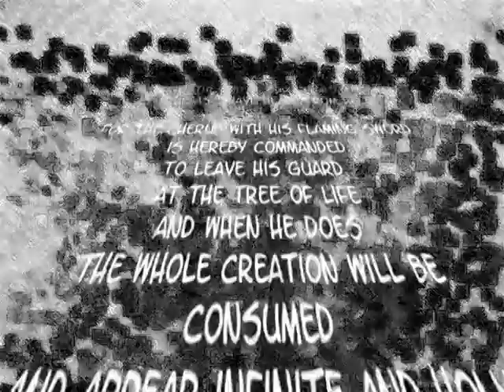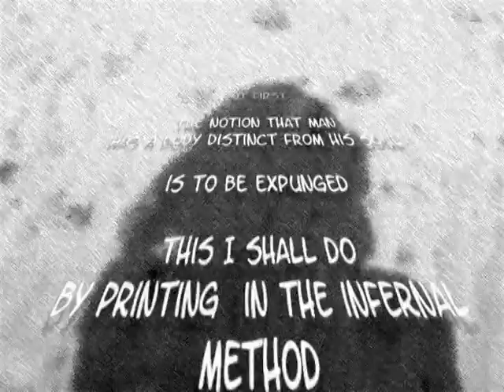Crossroads and solitary man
Clavin Russells "crossroads"  und J.Cash`s  "solitary man" verbunden
durch eine neue Version meines Videoclips und mit neuen Einspielungen beider Titel in eigenen Versionen.
William Blake`s "Marriage of heaven and hell"

I thought william Blake`s annotation taken from "marriage of heaven and hell" would match with the new version of this clip and the two new versions of Calvin Russel`s "crossraods" and Johnny Cash`s "solitaryman".
Hope Y like it  .-))